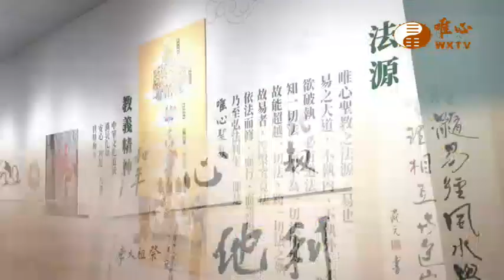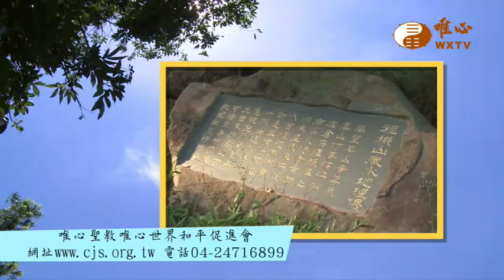玄空挨星的應用-安神桌與接水神 台北市孝心道場 元竹法師 陳尾賢士【用易人生觀41】｜ WXTV唯心電視台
祈福香案的運用；誦經的不可思議。